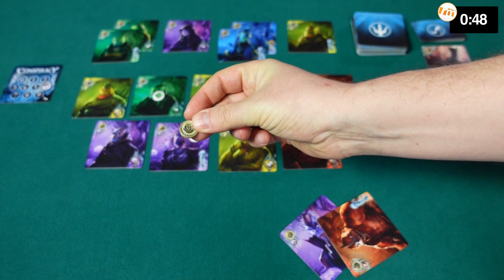Conspiracy: intrighi nel mondo di Abyss - Recensioni Minute [340]